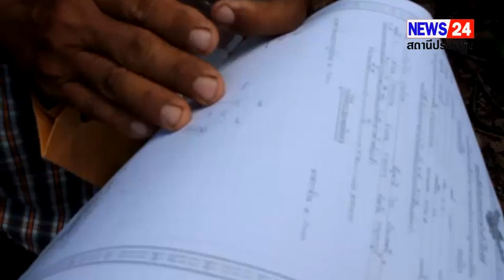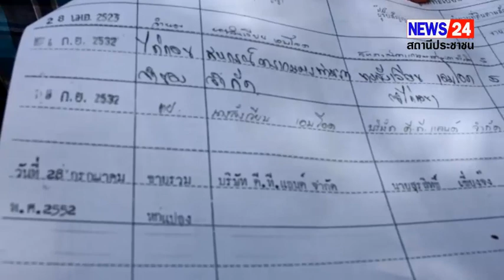กาญจนบุรี – 8 หน่วยงานลงพื้นที่ตรวจสอบ หลังชาวบ้านเขาสามสิบหาบ รวมตัวเข้าร้องเรียนศูนย์ดำรงธรรม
กาญจนบุรี – 8 หน่วยงานลงพื้นที่ตรวจสอบ หลังชาวบ้านเขาสามสิบหาบ รวมตัวเข้าร้องเรียนศูนย์ดำรงธรรม มีประชาชนเข้าซื้อที่ดิน แล้วทำการบุกรุกพื้นที่ป่าไม้ จำนวน 2 จุด พร้อมปักหมุดล้อมรั้วลวดหนามปิดเส้นทางสาธารณะ แต่ต้องรอผลพิสูจน์สิทธิ์การครอบครองที่ดินก่อน

วันนี้ 12 ก.ค. 2566 ผู้สื่อข่าวรายงานว่า ร้อยโท ทศพล  ไชยโกมินทร์ ผู้ว่าราชการจังหวัดกาญจนบุรี ได้สั่งการณ์ให้หน่วยงานเกี่ยวข้องประกอบด้วย ปลัดอำเภอท่ามะกา เจ้าหน้าที่ที่ดินอำเภอท่ามะกา เจ้าหน้าที่ กอ.รมน. กำนัน ผู้ใหญ่บ้าน นายกองค์การบริหารโคกตะบอง เจ้าหน้าที่ตำรวจจาก สภ.ท่ามะกา เจ้าหน้าที่ป่าไม้ ฯลฯ. เข้าทำการตรวจสอบพื้นที่ หลังจากมีชาวบ้านเขาสามสิบหาบ อำเภอท่ามะกา จังหวัดกาญจนบุรี ได้ลงชื่อเข้าร้องเรียนกับศูนย์ดำรงธรรมว่า มีประชาชนต่างพื้นที่เข้าซื้อที่ดินบริเวณหมู่ที่ 8 เป็นจุดแรก แล้วได้นำรถแบ็คโฮเข้าทำการแผ้วถางป่าไม้ รวมถึงการขุดเส้นทางไหลของน้ำจากเดิมเปลี่ยนให้ไหลไปอีกเส้นทางอื่นแทน  รวมถึงทำการปักหมุด  และปิดเส้นทางสาธารณะ ที่ประชาชนในพื้นที่เคยใช้ร่วมกันมาช้านาน

ซึ่งบริเวณดังกล่าว นายไพโรจน์  เขียวแก้ว หัวหน้าป้าไม้ ได้สั่งการณ์ให้ นายชนะศักดิ์  จันทาสูงเนิน พร้อมกำลังเจ้าหน้าที่ป่าไม้ ลงพื้นที่ทำการตรวจสอบพื้นที่บริเวณดังกล่าวทั้ง 2 จุด จากการตรวจสอบทางเจ้าหน้าที่ป่าไม้แจ้งว่า บริเวณดังกล่าวเป็นพื้นที่ป่าไม้บางส่วน และได้ใช้เครื่อง จี พี เอส ทำการตรวจสอบ แต่การตรวจสอบในครั้งนี้สภาพอากาศไม่อำนวยเนื่องจากเกิดเมฆบดบังดาวเทียวไม่สามารถหาพิกัดได้ ดังนั้นจึงต้องเข้าไปตรวจสอบอีกครั้งในภายหลัง โดยผู้ถือครองกรรมสิทธิ์ที่ดินแปลงบริเวณดังกล่าวได้นำเอกสารไปแสดงการครอบครองพื้นที่ แจ้งว่ากำลังทำการขอออกเอกสารสิทธิ์ที่ดินให้กับทางเจ้าหน้าที่ตรวจสอบว่า ที่ดินบริเวณดังกล่าวว่ามีพื้นที่เกือบ 300 ไร่ โดยจุดนี้บางส่วนผู้ครอบครองได้ทำการใช้รถแบ็กโฮขุดเป็นร่องน้ำ แต่ผู้ครอบครองที่ดินไม่ได้แจ้งกับหน่วยงานราชการให้ทราบก่อนที่ลงมือทำ

ต่อมาบริเวณสำนักสงฆ์ หมู่ที่ 1 เป็นจุดที่สอง ซึ่งอยู่ใกล้กับแรก ทางสำนักสงฆ์ ได้ขอใช้พื้นที่จากทางกรมป่าไม้ แต่ผู้ครอบครองรายเดียวกันได้ทำการปักหมุดพร้อมกับล้อมรั้วลวดหนามเกินเข้าไปในพื้นที่ป่าไม้ที่ทางสำนักสงฆ์ขอใช้พื้นที่ด้วยเช่นกัน ตรงจุดนี้ ทางเจ้าหน้าที่ก็ได้เจรจากับทางผู้ครอบครอง จนยอมรับว่าหากทำการล้อมรั้วเกินบริเวณดังกล่าวแล้วรุกพื้นที่ป่าไม้ ตนเองจะขอให้ทางเจ้าหน้าที่ป่าไม้ทำการชี้จุดพิกัดให้แน่ชัดอีก หากเกินก็จะรื้อรั้วลวดหนามออก ซึ่งทั้ง 2 จุด ต้องรอการพิสูจน์สิทธิ์ หากจุดใดทำการบุกรุกจะได้มีการดำเนินคดีกับผู้ครอบครองในภายหลัง ซึ่งจะต้องใช้เวลานานพอสมควร

และชาวบ้านในพื้นที่ได้เข้าไปร่วมตรวจสอบร่วมกับทางเจ้าหน้าที่ทุกฝ่ายแล้ว แจ้งว่า บางจุดมีการบุกรุกพื้นที่ แต่เมื่อเจ้าหน้าที่ลงไปตรวจสอบแล้วชาวบ้านก็พอใจในการตรวจสอบขอให้เรื่องนี้เกิดความโปร่งใสและชัดเจน เพราะชาวบ้านบริเวณดังกล่าวอยู่กันมาช้านาน ทราบพื้นที่เป็นอย่างดี และก็ยินดีที่ทางผุ้ครอบครองเข้าไปทำการปลูกป่า บางส่วน บางส่วนทางผู้ครองครองแจ้งว่าจะใช้เป็นพื้นที่ทำฟาร์มเลี้ยงแพะ เลี้ยงแกะ จึงต้องการมีพื้นที่กว้างมากเพียงพอในการปลูกหญ้าให้กับการเลี้ยงสัตว์ต่อไป